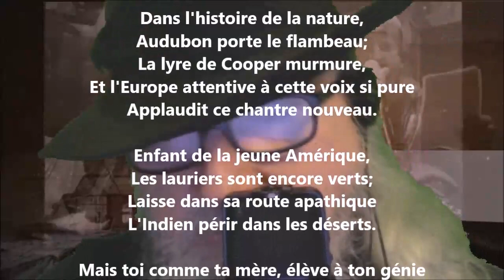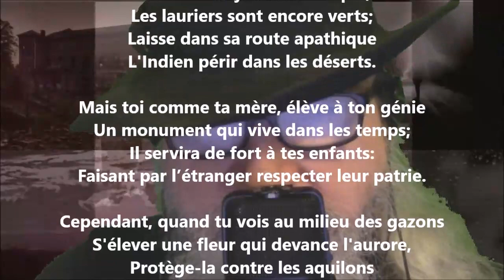Au Canada III - François-Xavier Garneau lu par Yvon Jean